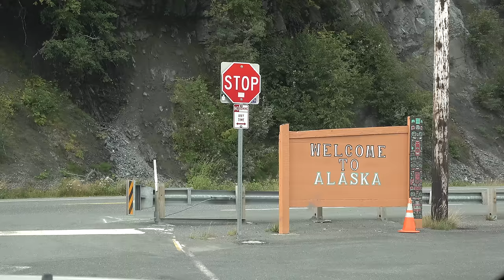Haines Alaska; Grizzlies, Brown Bears, many many playful cubs!